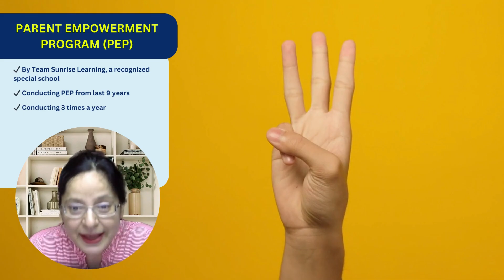Mini PEP 2023 Invitation by (SL) Dr. Sonali Kataria for Parents of children with special needs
Welcome to Mini Parent Empowerment Program 2023 (Mini PEP 2023)! 🌟

Are you a dedicated parent of a child with special needs, constantly seeking ways to improve their quality of life? Mini PEP 2023 is your transformative journey to empowerment!

Program Details:

Date:  28th Sept 2023 to 3rd Oct 2023
Time: 10 am - 1 pm

In this program, led by Dr. Sonali Kataria Sirohi, a passionate parent and Autism Specialist with over 18 years of experience, you'll discover how to:

1. Understand your child's unique needs.
2. Lay a strong foundation for their learning.
3. Develop practical skills for a positive and supportive environment.
4. Enhance communication and language.
5. Foster sensory and emotional regulation.
6. Create a positive atmosphere within your family.
7. Become an empowered advocate for your child's well-being.

Join our supportive community of parents who share your journey, challenges, and triumphs. Leave behind isolation, frustration, and fear, and embrace hope and confidence as you embark on this life-changing adventure.

Mark your calendar, set aside some "you" time, and get ready to transform your child's world and your own!

For more information and registration, visit [Insert Registration Link].

Let the countdown to Mini PEP 2023 begin! 🚀

Sunrise Learning, a special School